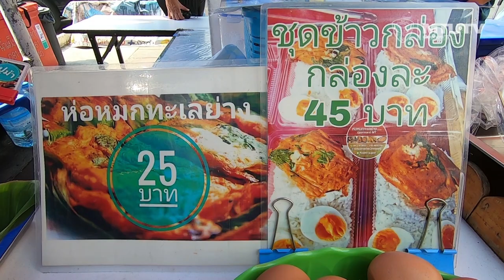KIRIN LIFESTYLE : ตามติดนอกสนามของ อาร์ต - วัฒนากรณ์ ผมเติบโตจากพี่ๆรอบข้างที่เป็นแฟนคลับเมืองทองฯ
เมืองทองทีวี : KIRIN LIFESTYLE : ตามติดเรื่องราวนอกสนามของ อาร์ต -  วัฒนากรณ์ สวัสดิ์ละคร แบ็คซ้ายสโมสรเอสซีจีเมืองทองฯ "ผมเติบโตจากพี่ๆรอบข้างที่เป็นแฟนคลับเมืองทองฯ ที่คอยแนะนำผมและพี่ๆทุกคนคือกำลังใจนอกสนามที่ดี " ตามมาชมกันครับ